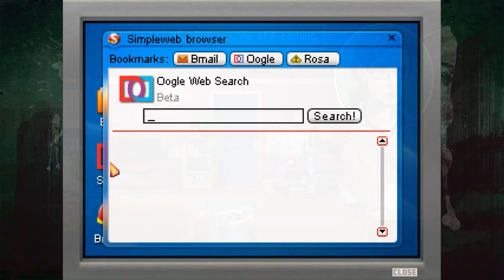Blackwell Convergence | #1: Overanalyzing It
The Blackwell Convergence (or do you not need the 'the') is one of my personal favorite adventure games of the past 5 or so years. I'd say this in the point in the Blackwell series that it really felt like Wadjet Eye was onto something special.